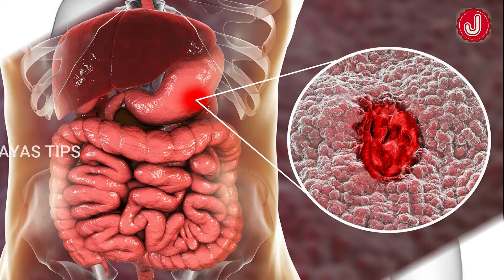உடல் எடை வேகமா குறைய காலை உணவா இதை எடுத்துகிட்டா போதும் \ weight loss BREAKFAST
weight loss tricks in tamil,
weight loss tricks that really work,
weight loss tricks before bed,
the weight loss trick,
weight loss best trick,